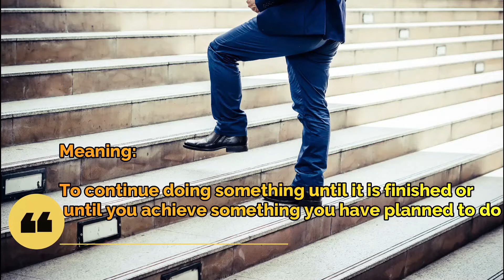Stay the course (definition & samples from movies)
Keep going
Continue
Effort
Attempting
Pursuing